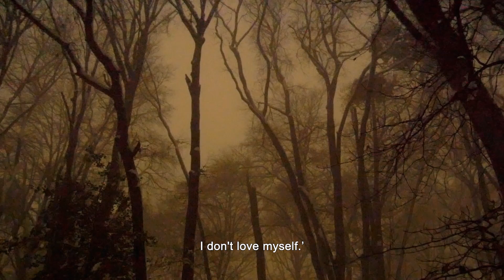The Curse | Trailer | BELDOCS 2023